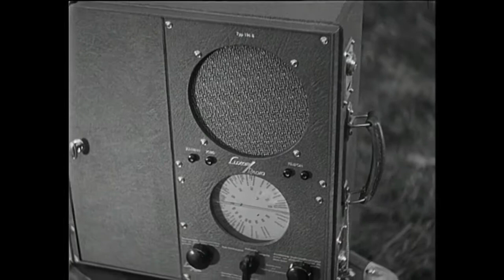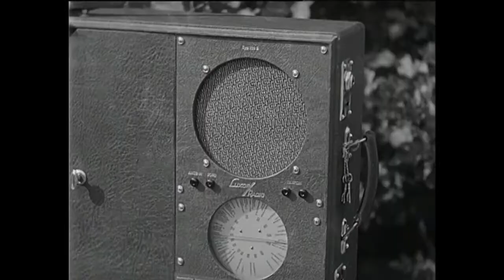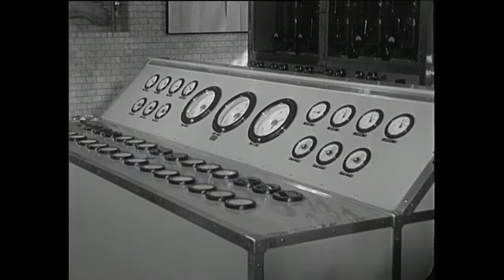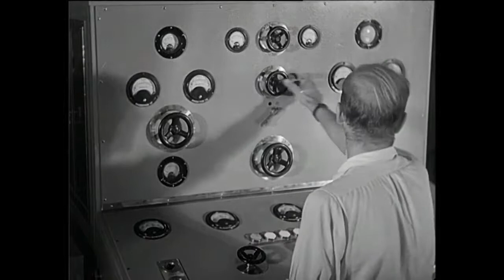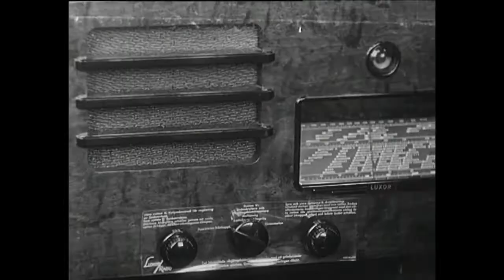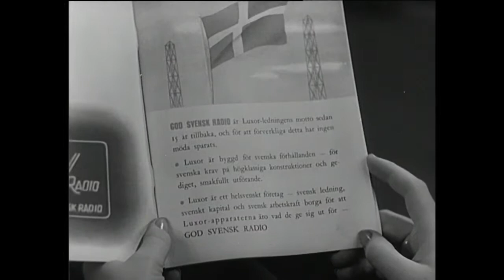Motala - radions huvudstad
Sändes 25 april 1991

En kortfilm från 1938 om Motala som både radiosändnings- och radiotillverkningsstad.

Erik Skoglund.

Kino 61.

Producent: Catharina Falkengård